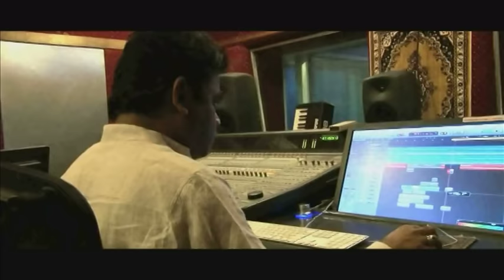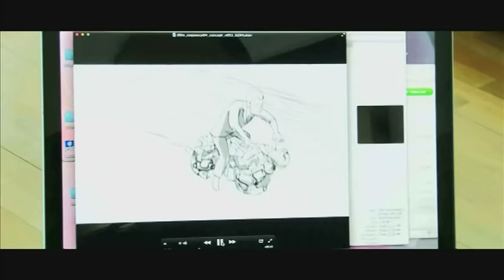[Exclusive] Making of I (Tamil)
Presenting the exclusive 'Making of I'. Get to hear from the stars without whom "I" wouldn't have been possible + some unseen footages!